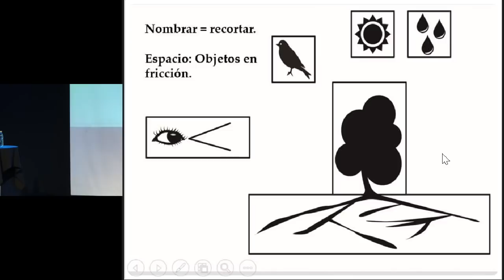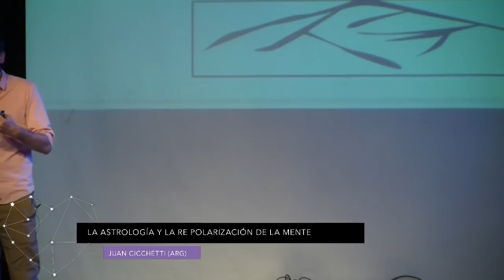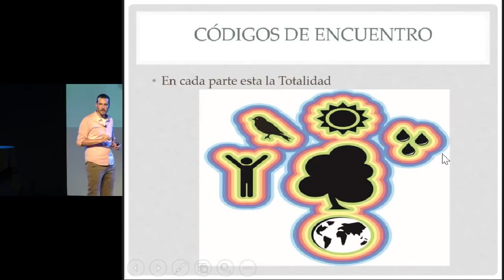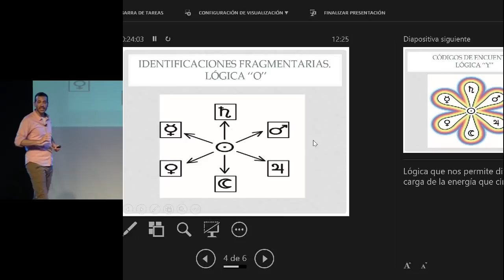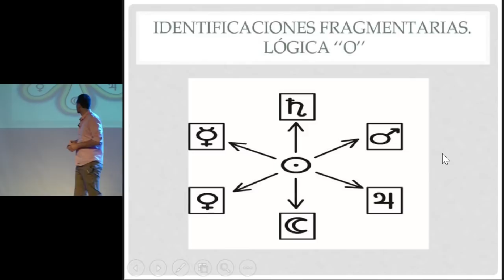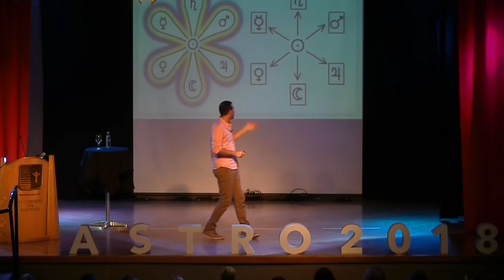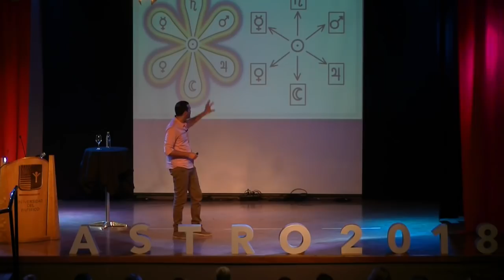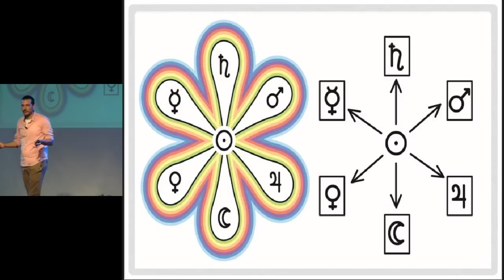"La Astrología y la repolarización de la mente" Juan Cicchetti.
Ponencia de Juan Cicchetti en el Congreso de Astrología en Chile.    "La Astrología y la repolarización de la mente"